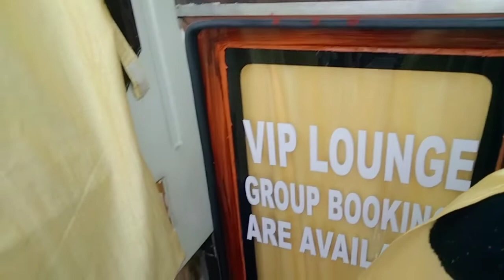Night super journey || way to guwahati || Ashis luxsaria || Mojja Bus👍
vlog 57

Aji ahi akdom val lagil bus khonot. eman clean, karon clean aru hygiene howa tu main.
Apunaloke aikhon bust akbar hole o travel kori sabo...

Through red bus app you can book the bus tickets

Vlogging Gear
my camera 📷